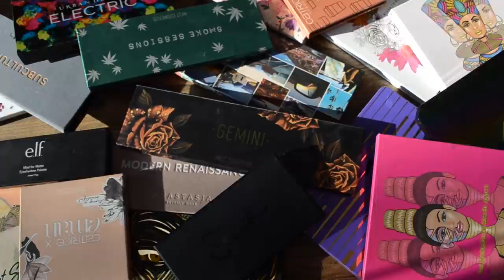Makeup Categories I'm Not Buying in 2021 | morerebe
I've been reflecting a lot about my current collection while I've been on a no buy! Once this no buy is over in May, I want to be more critical about what I bring into my collection. The first step is looking at what I already own and how I consume it. I have decided I don't want to expand these 5 categories for various reasons and wanted to share those reflections with you today!

💅 What I'm Wearing:
~Eyes~
Catrice Liquid Camouflage Concealer in 005 Light Natural as eyeshadow primer,
Anastasia Beverly Hills Modern Renaissance Palette (Tempera, Vermeer, Buon Fresco, Love Letter),
Clionadh Cosmetics Filigree,
UOMA Beauty Drama Bomb Mascara,
Covergirl Clump Crusher Mascara
~Brows~
Anastasia Dip Brow Pomade in Ash Brown,
NYX Control Freak Eyebrow Gel in Clear
~Face~
Becca Shimmering Skin Perfector Liquid Highlighter in Opal,
OleHenriksen Banana Bright Face Primer,
UOMA Beauty Say What?! Foundation in Fair Lady T2W,
ELF Hydrating Camo Concealer in Light Sand,
Lawless Loose Setting Powder in Classic Translucent
~Cheeks~
Colourpop Lux Lipstick in Tip Toe (as cream blush),
ELF Illuminating Palette
~Lips~
Essence Sheer & Shine Lipstick in 03 BFF,
Catrice Generation Plump n Shine Lip Gloss in Shimmery Goldstone
~Nails~
Triple O Polish in Fon